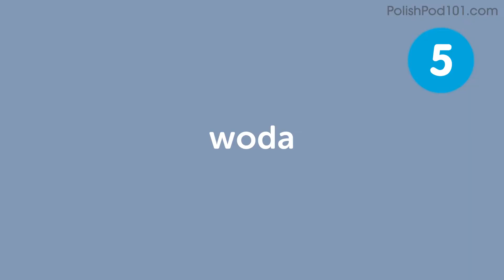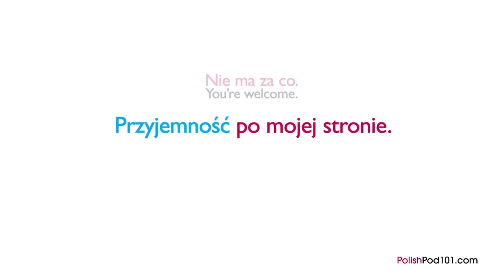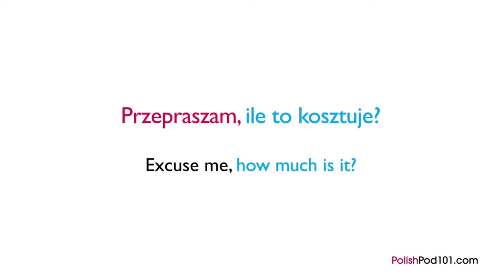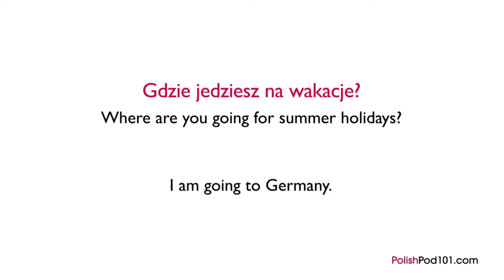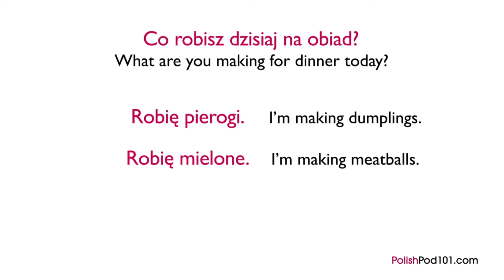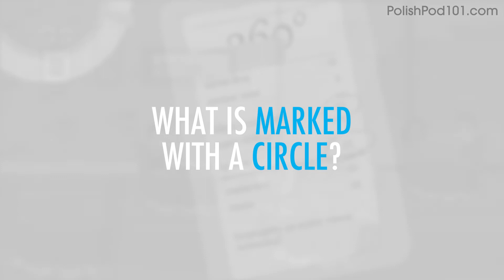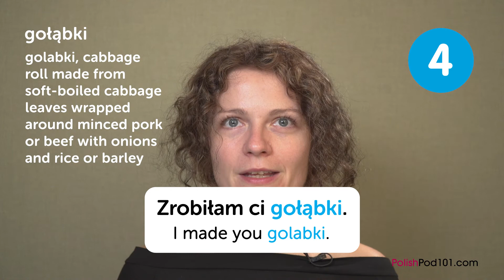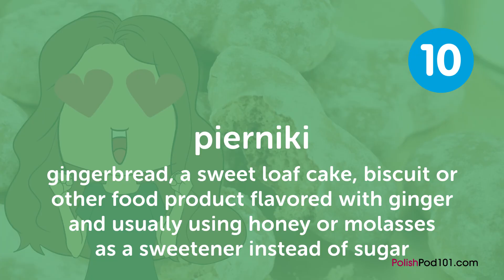All Restaurant Phrases You Need in Polish Learn Polish in 50 Minutes!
← If you want to study more, click here and get the best resources to learn in the most efficient way.

If you understand Polish but can't speak it, this video is for you because we will help you improving your Polish speaking skills!

You've decided to start learning Polish, so let's get you speaking like a Polish native speaker! In this video, you'll learn the most important restaurant phrases in Polish. If you want to start learning Polish, this video is made for you. Our host express themselves in simple Polish, with subtitles. This video will challenge your listening comprehension skills and help you progress in your Polish study.

This is the fastest, easiest way to pick up basic Polish!